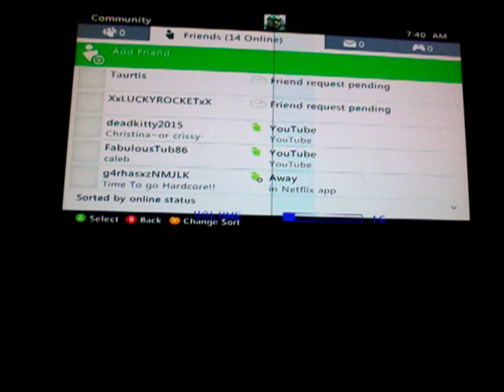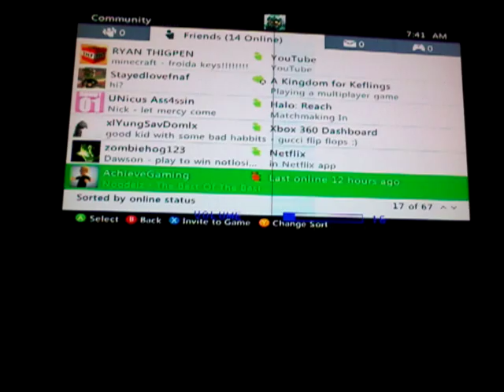Left 4 dead 1 part 2